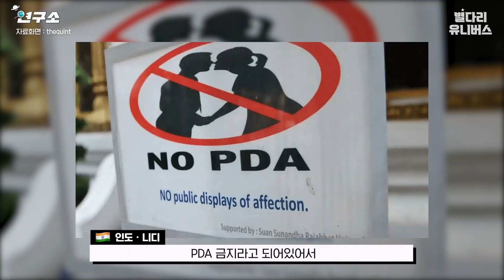[SUB] 세계 각국의 달라도 너무 다른 첫 만남, 틴더? 결혼식? 레스토랑에서? / 별다리 연구소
프랑스에서는 학교에서도 딥 키스를 한다고?
인도의 공공장소에는 'No Kissing Zone'이 있다고?

크리스티안🇲🇽, 메간 🇫🇷, 오오기🇯🇵, 니디🇮🇳, 그리고 대한성학회 회장 배정원 교수🇰🇷와 함께 각 나라의 데이트 문화에 대해 이야기 나눠봅니다.